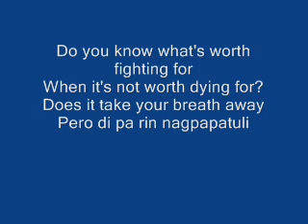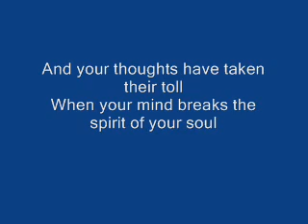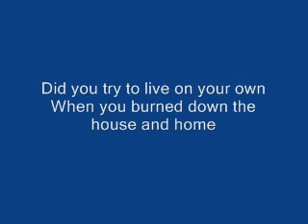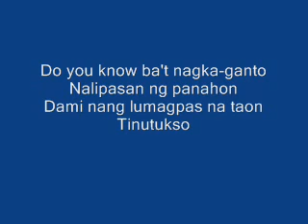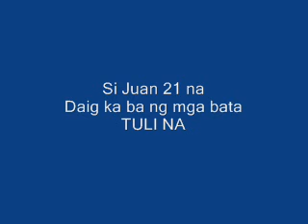21 Guns Parody (Kamote Mix) by Green Day feat. Sir Rex Kantatero and Pakito Jones with lyrics